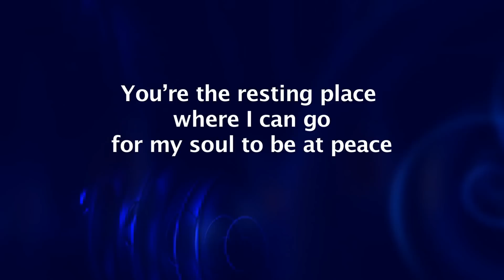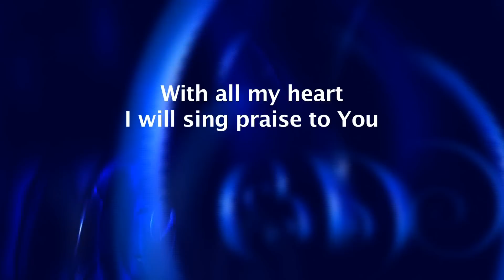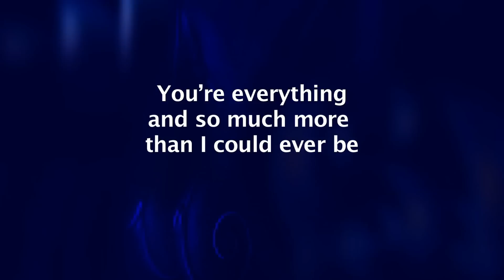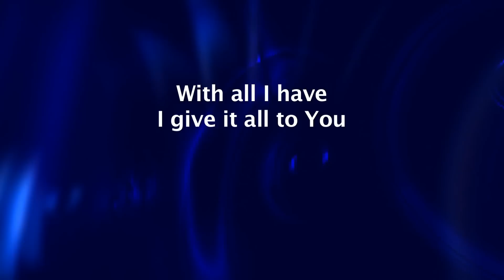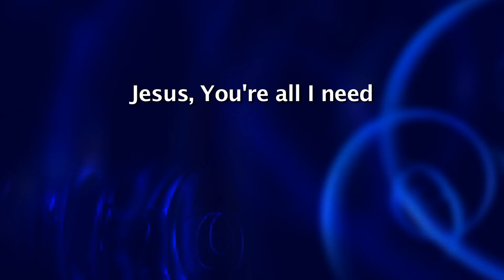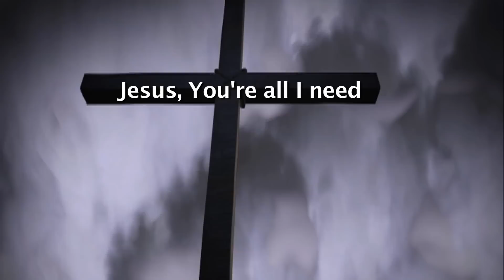Jesus You're All I Need - Sandi Olbrich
Jesus You're All I Need was written and performed by Sandi Olbrich. Originally released on Song Discovery 39, it's now available on Sandi's worship CD, You Reign.